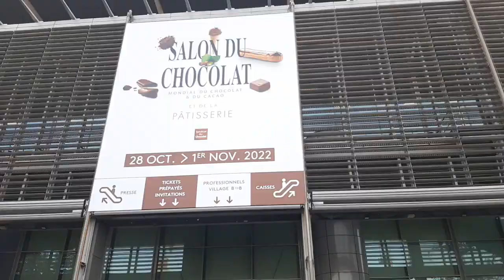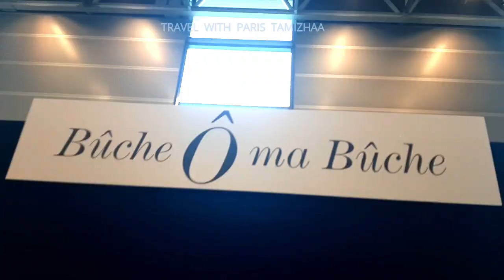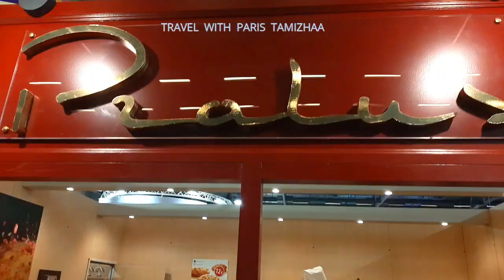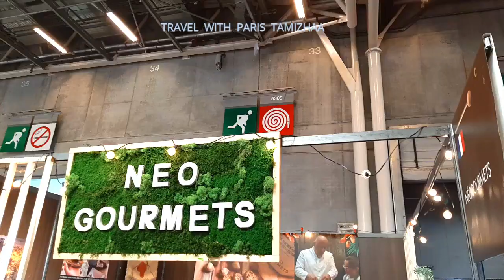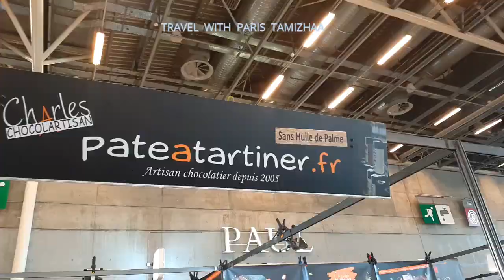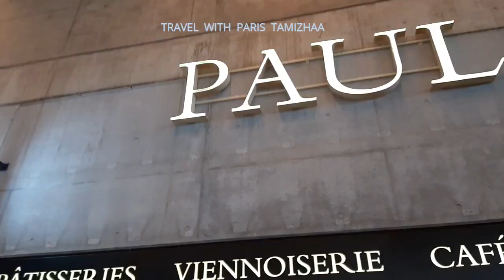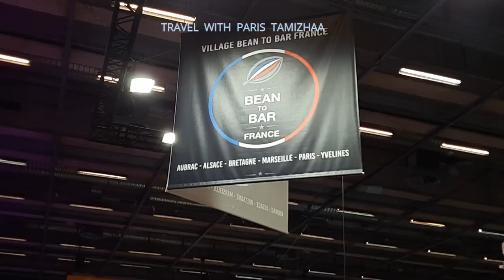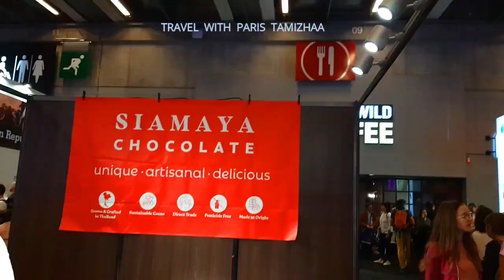Biggest பாரிஸ் சாக்லேட் திருவிழா/Le salon du chocolat/Chocolate festival Paris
The Salon du Chocolat (Literally, Salon of Chocolate in French, but more loosely translated Paris Chocolate Show)[1] is a yearly trade fair for the international chocolate industry.

Begun in 1994, the event is supported by the French Ministry of Foreign Affairs.[2] It has previously been held in Paris, New York, Tokyo, and Moscow. It was held in Beijing in 2009 and Shanghai in 2010, reflecting the industry's interest in promoting China as a new consumer of chocolate.[2]

Tamil vlogs,
Paris tamil,
France tamil,
tamil vlogger,
Paris Tamizhaa,